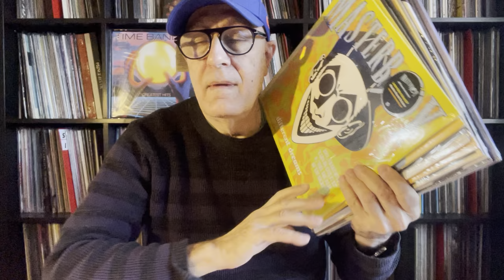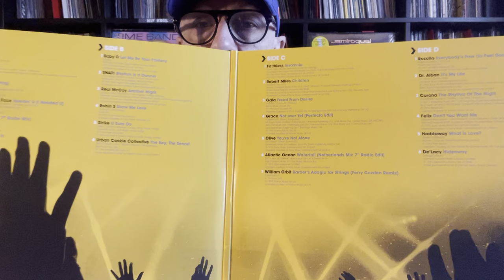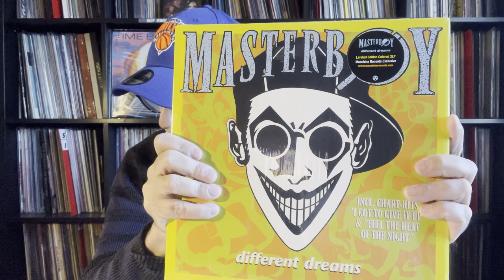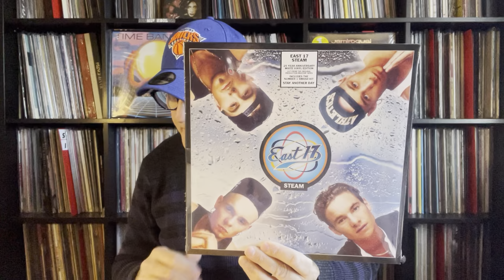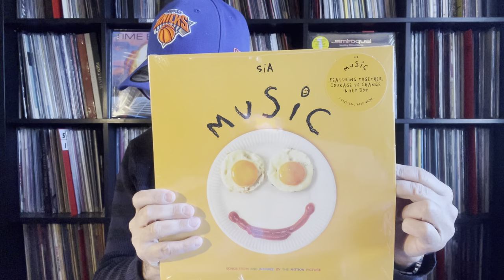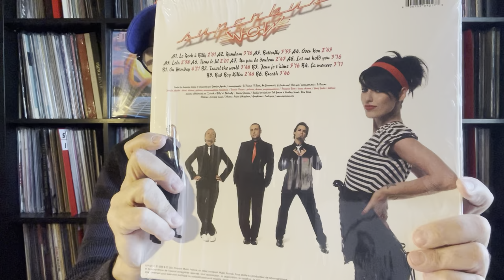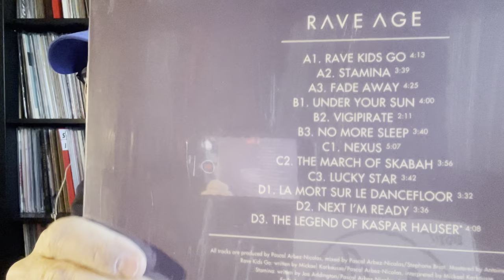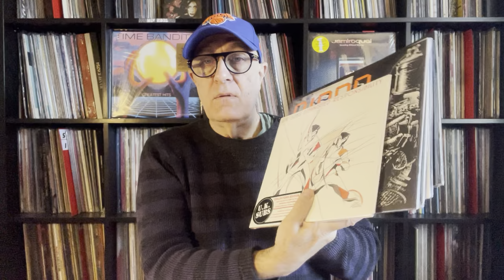Spécial House Music-Haddaway - Nouveautés Janvier 2022 - Sia - Florence + Machine - Vitalic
1/ Various – 90s Dance Anthems Demon Records – DEMRECOMP023 90s Dance 2LP, Compilation
UK 2019 Eurodance
2/ Haddaway – The Album 1993 US Arista RE Magic Of Vinyl – 3651, Magic LP, Album, Limited Edition, Numbered, Yellow Transparent, 180g Europe 2021 (Trinitad)
3 / Masterboy – Different Dreams 1994 ALL Polydor RE Magic Stars Ltd. – BSTARS012 2LP, Album, Reissue, Coloured Vinyl Estonia 2020
4 / Cappella – U Got 2 Let The Music 1993 Italie RE 2010 Submental Records – SMR 068-12 Vinyle, 12"  Germany  2010
5 / East 17 – Steam 1994 UK London Records – LMS5521333 LP, Album, RE White UK 2019
Anthony Mortimer [1991
6 / Sia – Music (Songs From And Inspired By The Motion Picture) Monkey Puzzle Records – 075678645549, Atlantic – LP, Album Europe 2021 AUS  Sia Kate Isobelle Furler
7 / Florence + The Machine – Ceremonials 2011 UK RE Universal Republic Records – 2784790, 2LP,  Europe 2018 UK London - "Florence" : Leontine Mary Welch & "The Machine'' : Isabella Summers
8 / Superbus ‎– Wow 2006 FR RE Polydor ‎– 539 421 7, Universal Music France ‎– 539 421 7 LP, Album, Reissue France 2022 Jennifer Ayache [1999
9 / Vitalic – OK Cowboy 2006 [PIAS] Recordings – 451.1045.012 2LP, Album, Reissue, Blue Europe 2022 DJ Pascal Arbez-Nicolas FRANCE
10 / Vitalic – Rave Age 2012 FR RE Different – DIFF250DLP, [PIAS] Recordings – 451.F250.012
2 x Vinyle, LP, Album, Reissue, Purple Edition France 2022